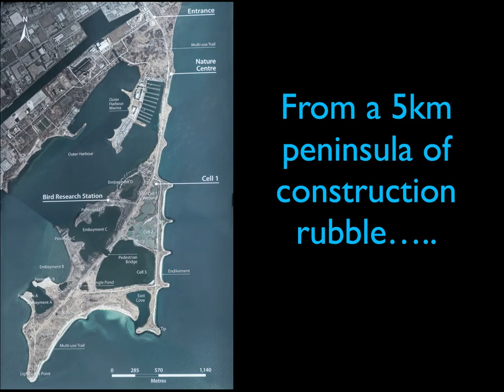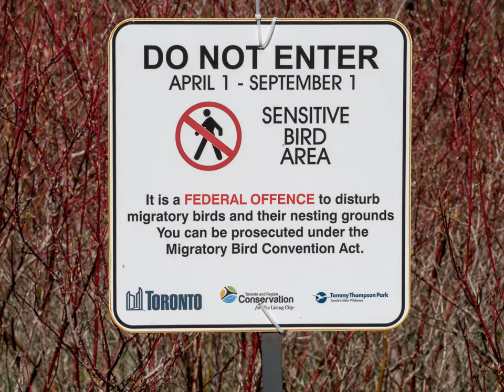Sara Shettleworth, Ode to the Spit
Sara Shettleworth shared her video on the Leslie Street Spit (Tommy Thompson Park) at the 2021 TFN Nature Images Show.